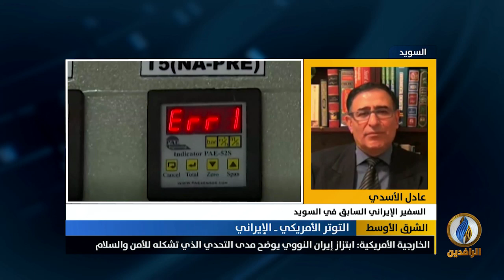مداخلة عادل الأسدي بشأن الخلاف الأمريكي الإيراني المتعلق بالملف النووي